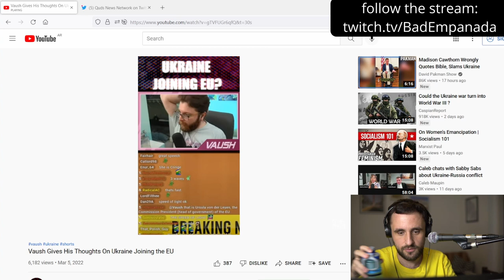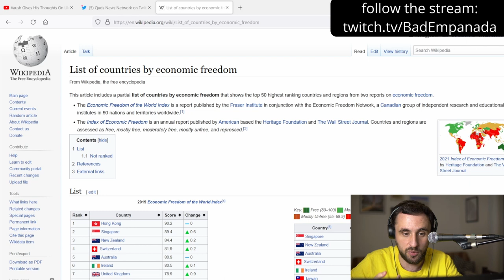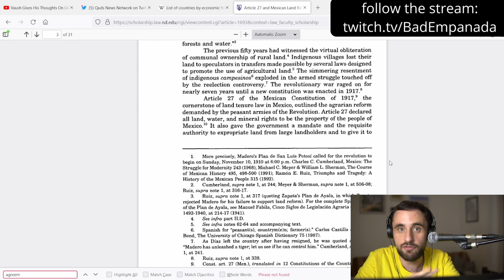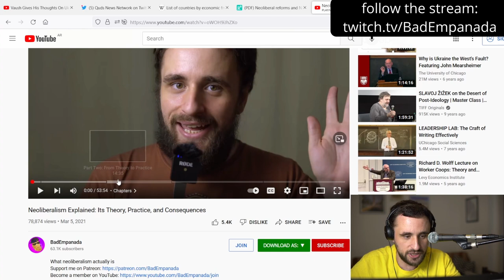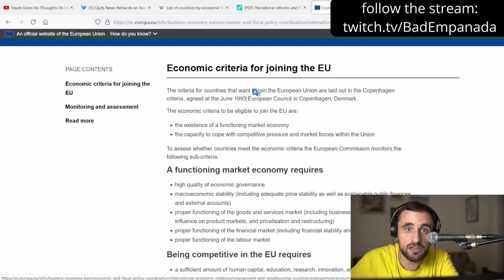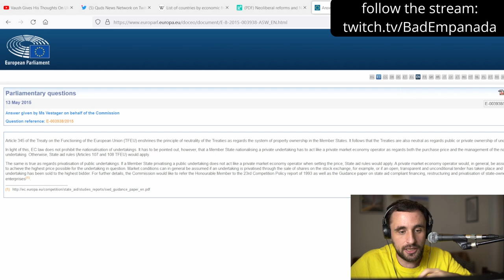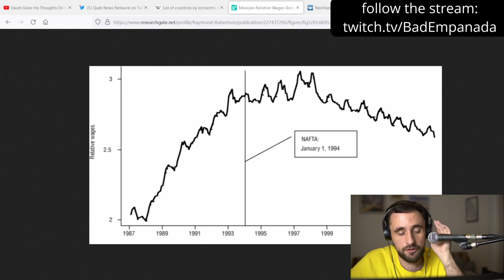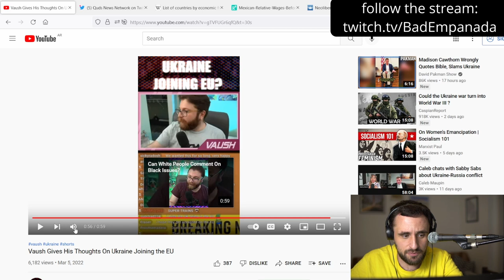Refuting Vaush's Neoliberal Propaganda - The 'Leftist' Margaret Thatcher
The Kharkiv Kid Finder goes full neoliberal, spouting talking points like a thinktank-based markov chain